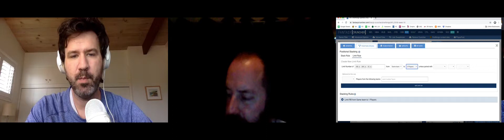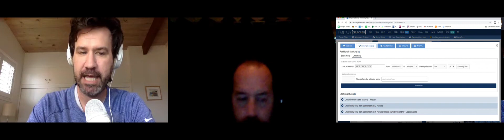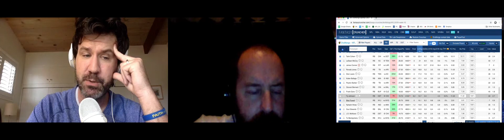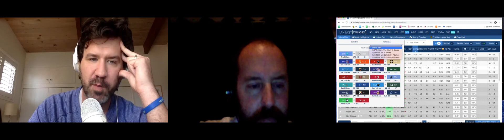BtGDFS.com Dissecting a NFL Slate & Building a Player Pool Using Fantasy Cruncher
Uncovering edges and opportunities that most overlook is a key to DFS success.

In this video, Friend of the BtGDFS.com site, Jon, joins JG to gain some insights to find those edges and how to use Fantasy Cruncher to improve his NFL DFS process so he can build more competitive tournament lineups.

We also take a take a look at how JG goes through breaking down a NFL slate and building his player pool including what a game stack looks like and how to leverage the rules/groups features of Fantasy Cruncher to build NFL DFS lineups with the kind of upside and firepower you can get excited about.